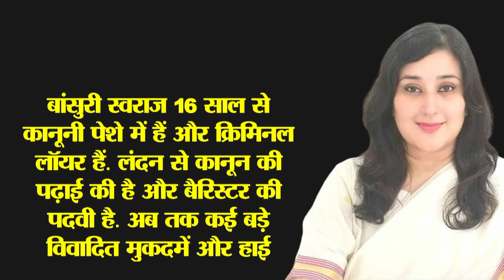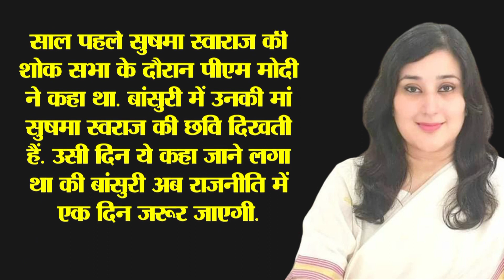उधर ममता बनर्जी ने दिल्ली में घुसने का एलान किया इधर बीजेपी ने केजरीवाल को ठिकाने लगा दिया!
बंगाल में जब ममता बनर्जी मोदी को घेरने के लिए दिल्ली आने का तैयारी कर रही थी..इधर दिल्ली में शाह की एक टीम बहुत बड़ा प्लान तैयार कर रही थी. ममता बनर्जी पिछले दो दिन से बंगाल की सड़कों पर घूम रही थी और मोदी सरकरा पर भेदभाव का आरोप लगाया. ममता बनर्जी का धरना जैसे ही खत्म हुआ. राम नौमी के मौके पर बंगाल में कई जगह पर हिंसा हो गई. मामला इतना बढ़ गया है की सीधे अमित शाह ने एक्शन लेते हुए बंगाल के राज्यपाल से बात की है और रिपोर्ट मांगी हैं. इसके साथ ही ये मामला कलकत्ता हाईकोर्ट पहुंच गया हैं.
In Bengal, when Mamata Banerjee was preparing to come to Delhi to attack Modi, here in Delhi a team of Shah was preparing a big plan. Mamta Banerjee was roaming on the streets of Bengal for the last two days and accused the Modi government of discrimination. Mamata Banerjee's dharna ended as soon as it ended. Violence took place at many places in Bengal on the occasion of Ram Naumi. The matter has escalated to such an extent that taking action, Amit Shah directly spoke to the Governor of Bengal and sought a report. With this, this matter has reached the Calcutta High Court.